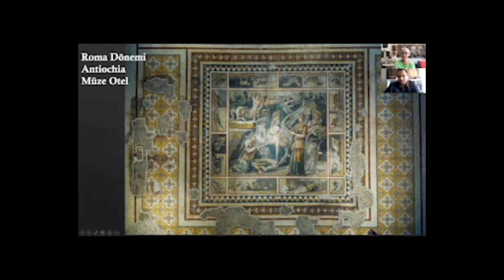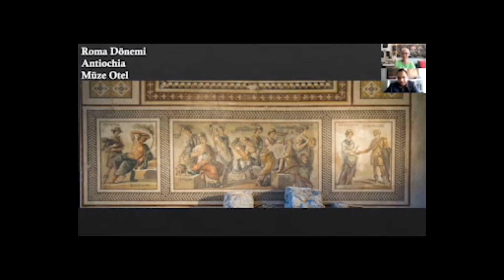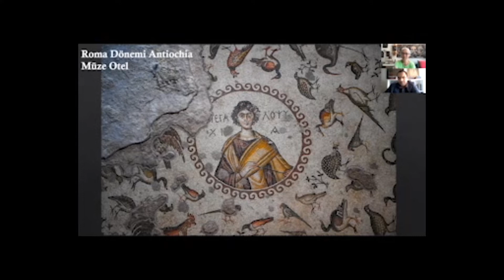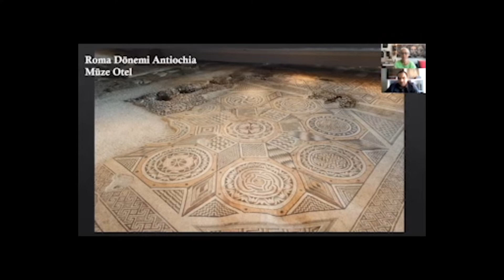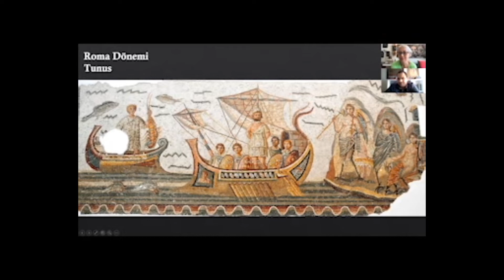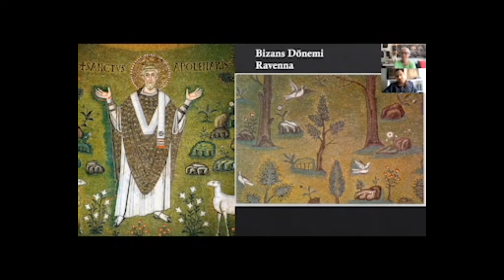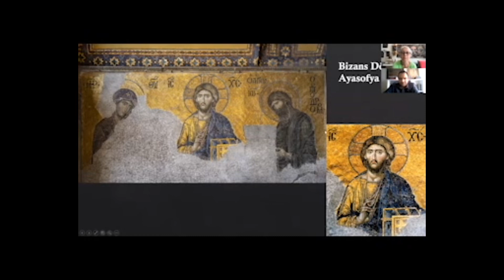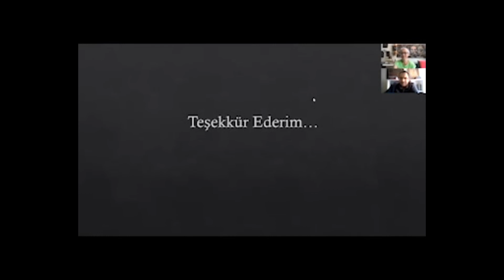T&R6 ISTANBUL 2020 | Presented by Can OKKALI | Part 2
Biography of Can Okkali

Archaeologist, Cultural Heritage and Art History Specialist
He was born in Istanbul in 1980. He received his primary and high school education in Istanbul. He completed his university education at Eskisehir Anadolu University, Department of Archaeology. He has started to participate in restoration and conservation works of movable and immovable cultural assets as a practitioner since 2003. He made conservation practices in many cultural heritage places including Topkapi Palace and Hagia Sophia. He was in charge of archaeological site conservation and restoration practices and the exhibition works of the archaeological museum in the museum-hotel project whose construction started in Antakya between 2011 and 2020. He currently serves for the wall frescoes restoration and conversation applications of St. Anne's Church (Kucuk Ayvasil) located in Trabzon. He continues a master's degree, which he started at Kocaeli University, Institute of Social Sciences, Department of Archeology in 2021.